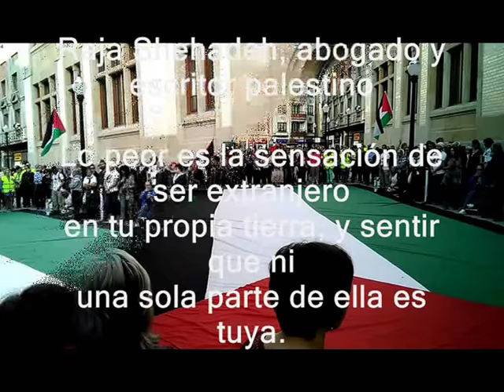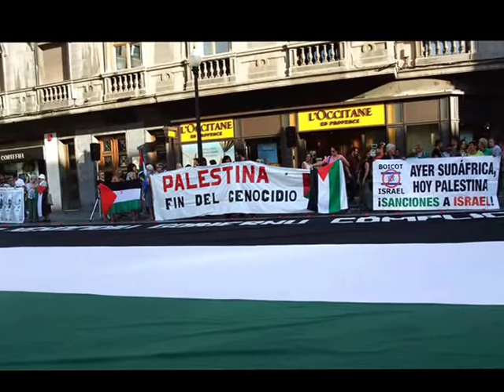Xixón con Palestina Llibre 14- 6- 2018